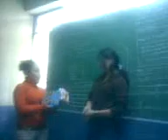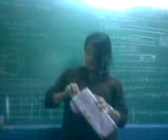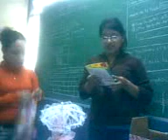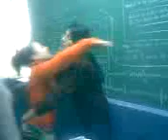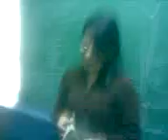cumple de yesi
un dia muy especial